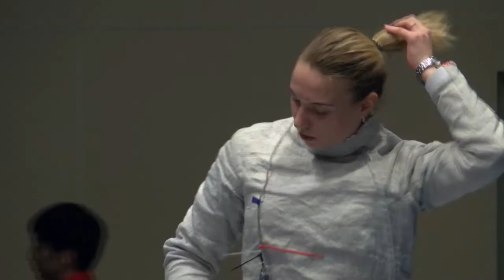FINAL NIKITINA O - PODPASKOVA E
Black sea cup (Sabre) / Individual event (final piste)